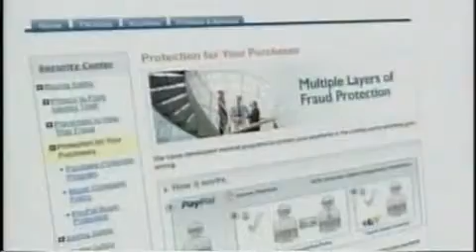CNBC interview with Elon Musk of SpaceX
NASA is relying on SpaceX to provide a new rocket for its space programs, one the company's founder says will be safer and ten times more reliable at just one-tenth the cost. CNBC's Jane Wells reports.

Credits: CNBC, Inc.